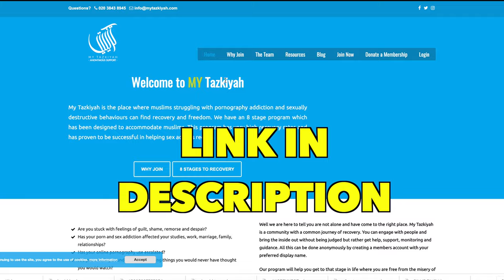Sana Khan TRANSFORMS herself for Allah!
SANA KHAN QUITS BOLLYWOOD FOR ISLAM!
Sana Khan has done a brave move by quitting bollywood for Allah
May Allah preserve her & increase her

Video Credit: Sense Islam